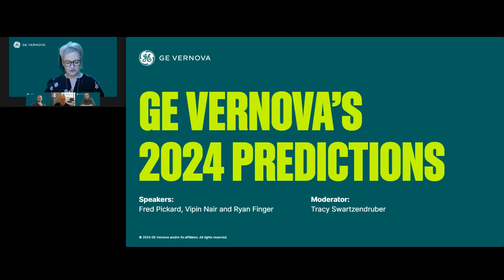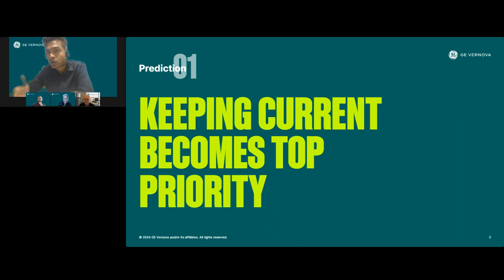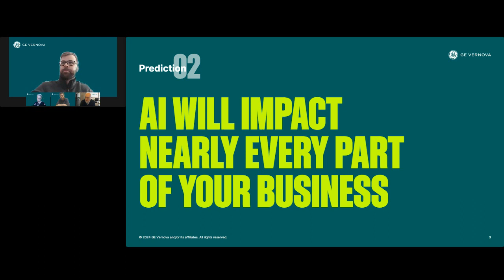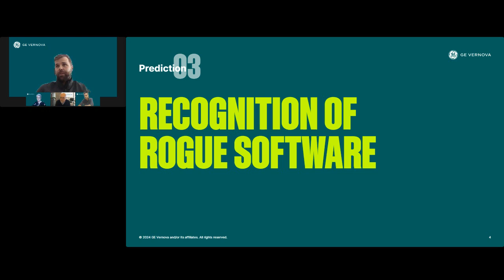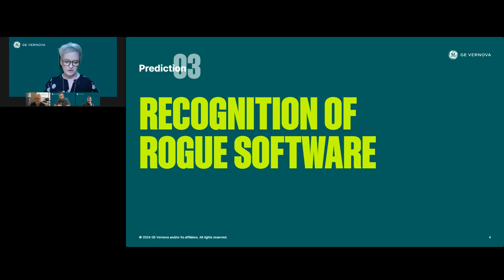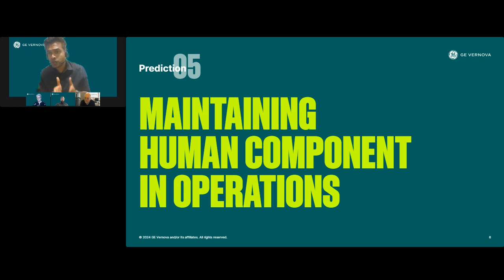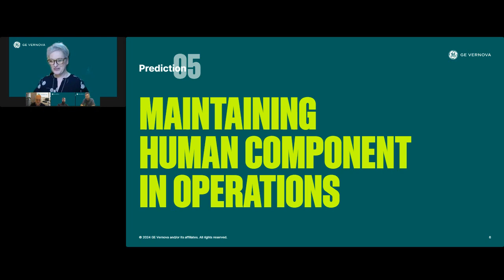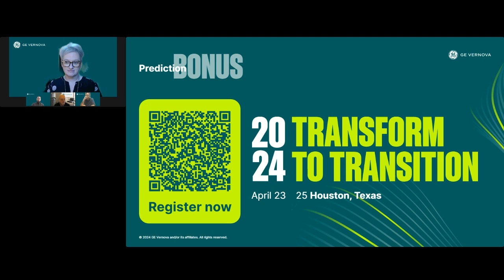Webinar: Macro Trends That Will Accelerate the Energy Transition in 2024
Explore the future of software for energy and other asset-intensive industries. GE Vernova experts in engineering, product management, and software marketing share their predictions about developments ahead for asset performance management (APM) software and digital tools for the energy transition.

The on-demand webinar covers:

• Emerging Technologies: Discover the latest technological innovations set to transform energy software, from AI-driven analytics to large language models (LLM).
• Industry Disruptions: Gain insights into the disruptive forces reshaping the energy sector and how software solutions are driving efficiency and sustainability.
• Market Trends: Understand the evolving market dynamics, regulatory changes, and consumer behaviors shaping the demand for innovative energy software.